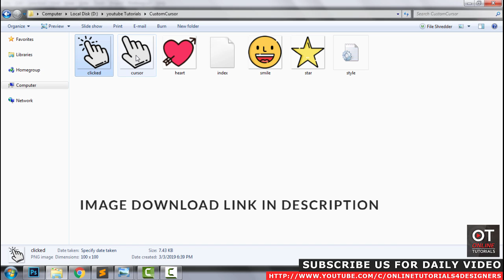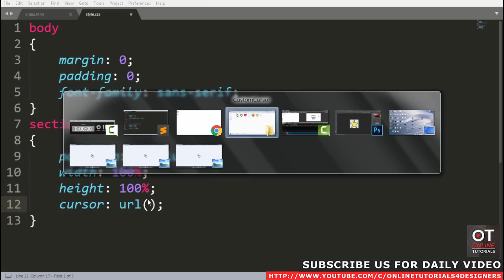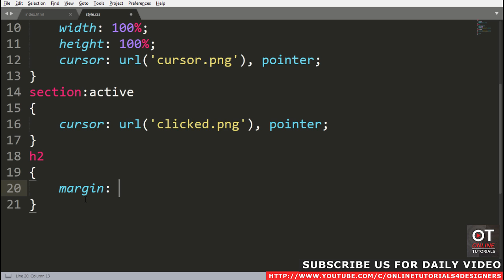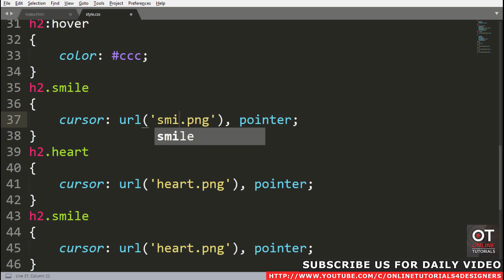CSS Custom Cursor With Hover Effects | Html CSS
Please LIKE our Facebook page for daily updates...